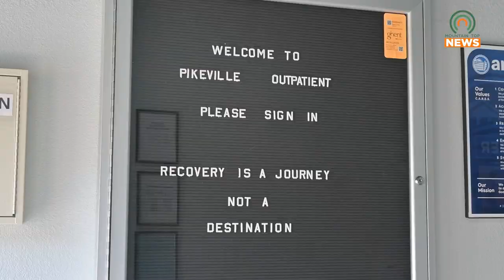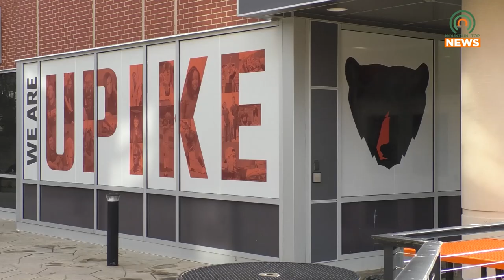Two UPIKE Students Spearhead a New Clinic in Millard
Two students from the University of Pikeville are spearheading a new clinic that is opening in Millard.